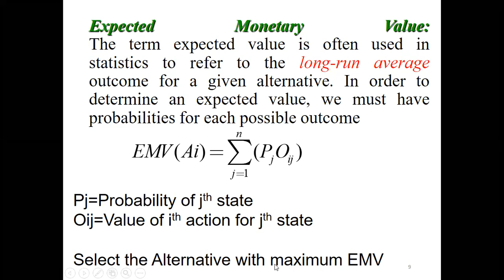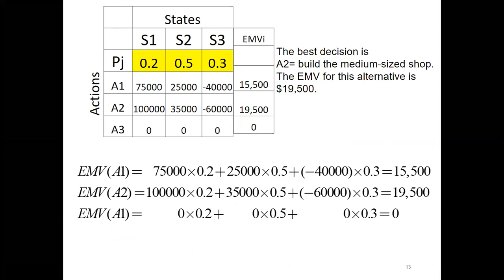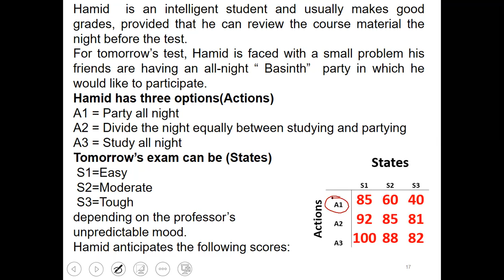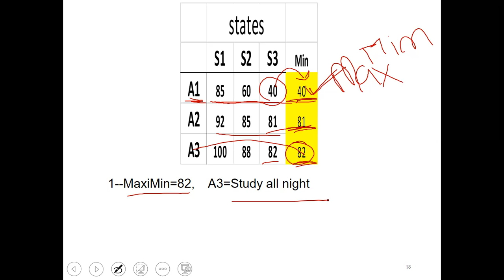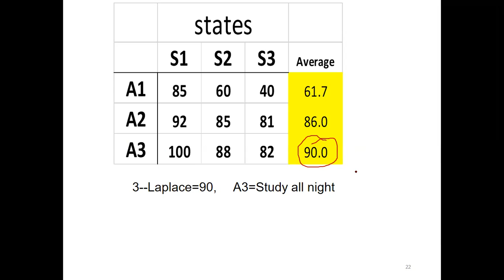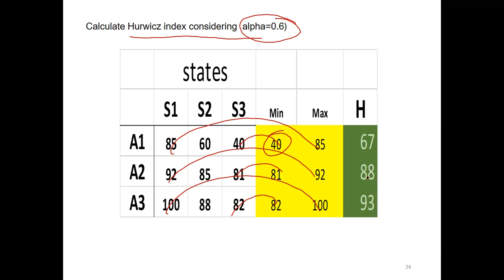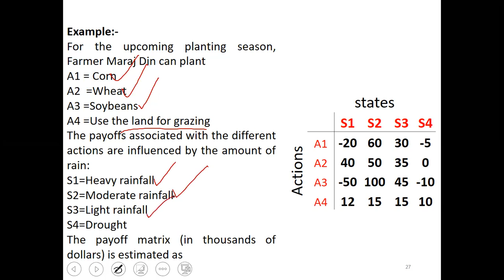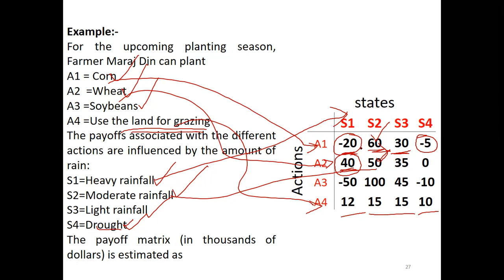24--Decision Analysis Part 2